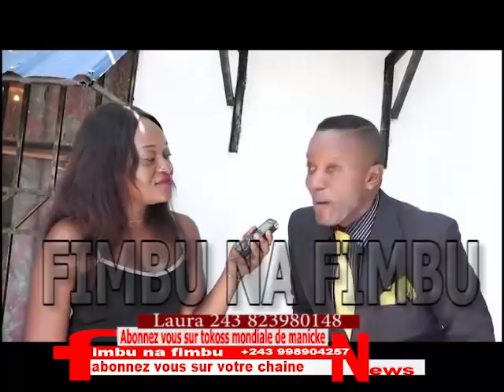Eyindeli manicke mosaka asambwisi ye grave na kissi ndjora